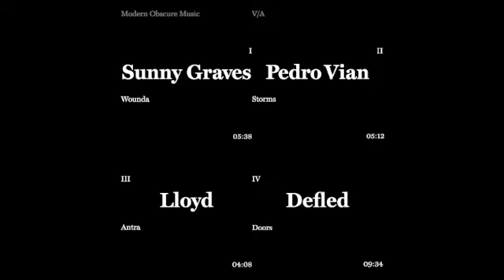Pedro Vian - Storms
Modern Obscure Music
Music written by Pedro Vian
Artwork by Marc Monguilod